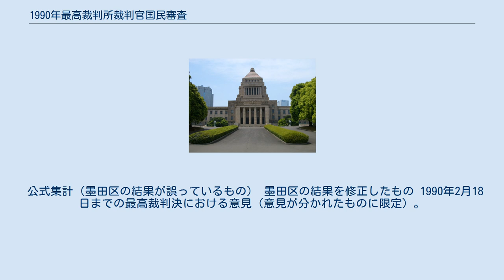1990年最高裁判所裁判官国民審査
1990年最高裁判所裁判官国民審査（1990ねんさいこうさいばんしょさいばんかんこくみんしんさ）は、1990年（平成2年）2月18日に第39回衆議院議員総選挙と共に執行された最高裁判所裁判官国民審査。
 8人の最高裁判所裁判官に対して国民審査が行われ、全員罷免しないとされた。
投票率は70.56%であった。
 1989年12月13日に最高裁裁判官会議は28道府県の41の地家裁支部を廃止する規則改正を行った（施行は1990年4月1日から）。
支部廃止の対象となった地方自治体の反発は大きく、その決定に関わった最高裁裁判官への反発が罷免票の増加につながった地域もあった（ただし、審査対象となった8人の内、橋元四郎平と中島敏治郎は当時任命されていなかった）。
松山地家裁八幡浜支部の管轄区域である八幡浜市と西宇和郡、福岡地家裁甘木支部の管轄区域であり甘木市と朝倉郡で最高裁裁判官罷免を求める住民運動が展開され、これらの地域では罷免要求率が増加した。
 この国民審査において、墨田区選挙管理委員会から東京都選挙管理委員会への報告の過程で、不信任と信任の票を取り違えるミスが発生した。
このミスはその後の確認でも発覚せずそのまま確定結果となった。
その後に有権者からの指摘でミスが明らかになったが、審査会が終了し審査結果が確定した場合に結果を訂正する手続きが法律上ないために公式記録は誤ったままとなっている。
 公式集計（墨田区の結果が誤っているもの） 墨田区の結果を修正したもの 1990年2月18日までの最高裁判決における意見（意見が分かれたものに限定）。